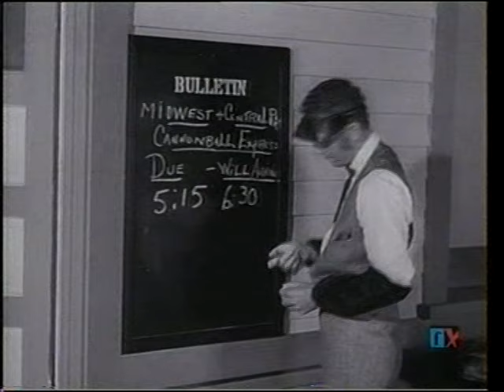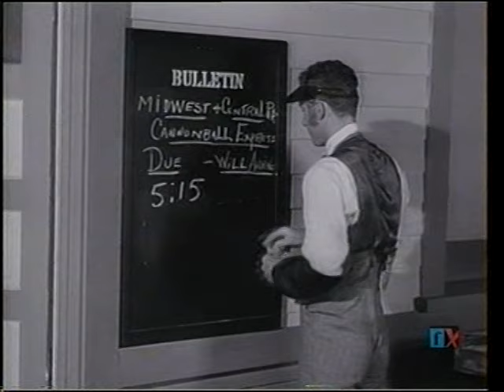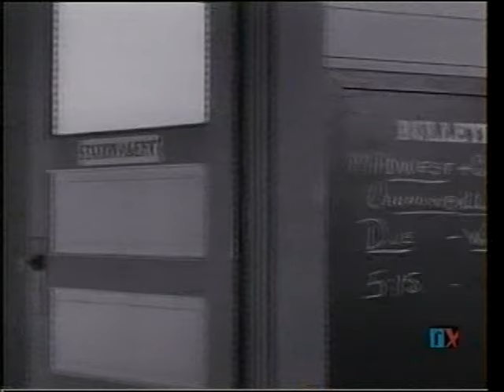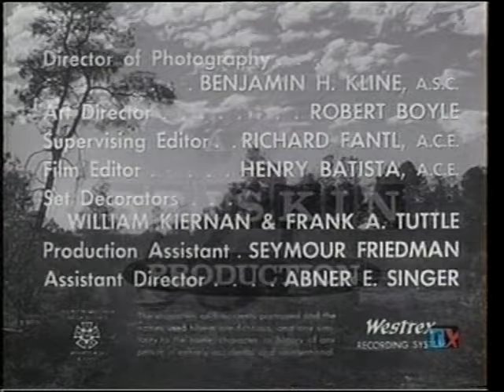Casey Jones Mrs Casey jones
caseys wife alice worries about casey while he is out  really late and wonders if he was killed.when he rolls in the cannonball new concerns arise for mr carter president of r.r